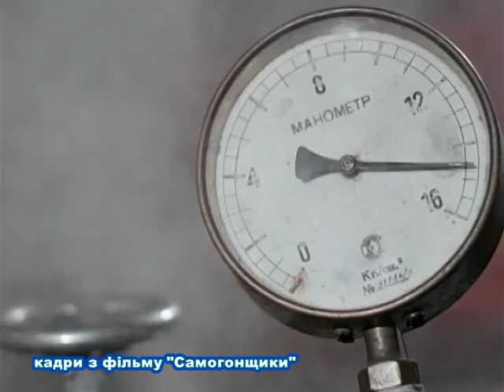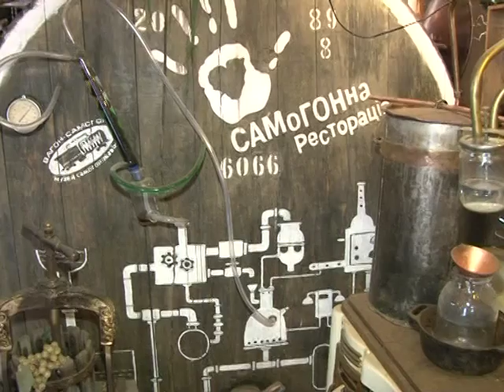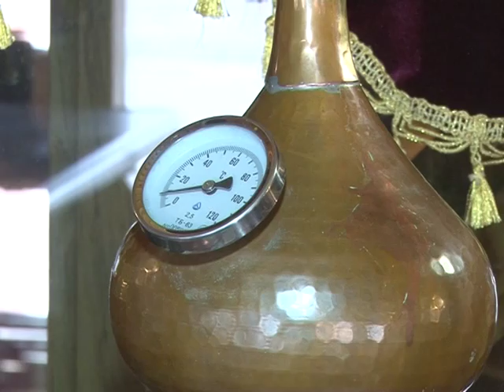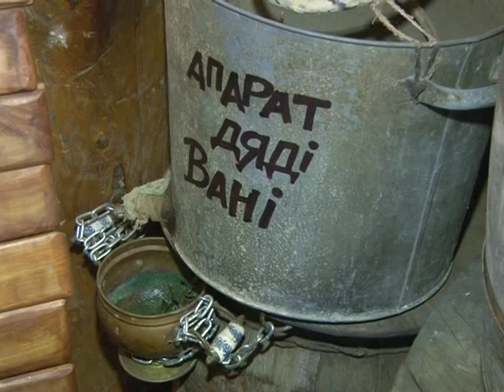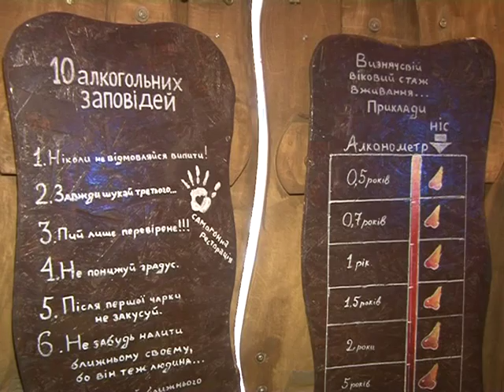Назбиране Колекція сомогонних апаратів